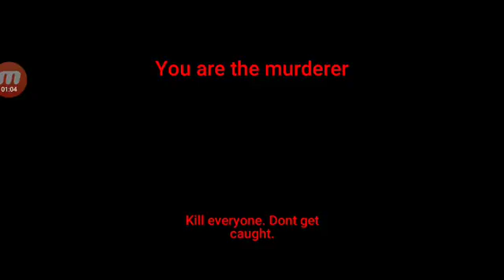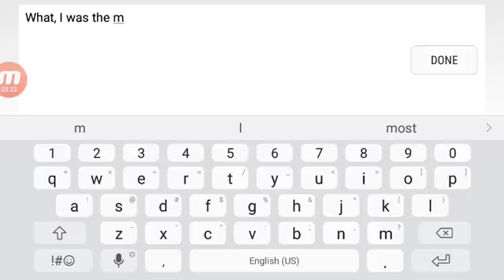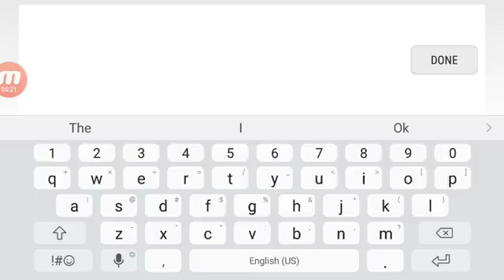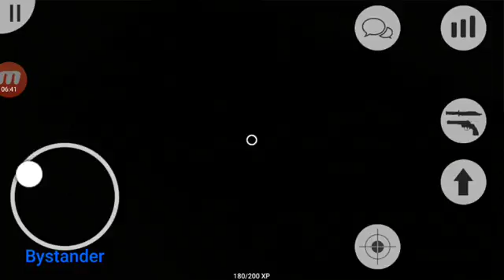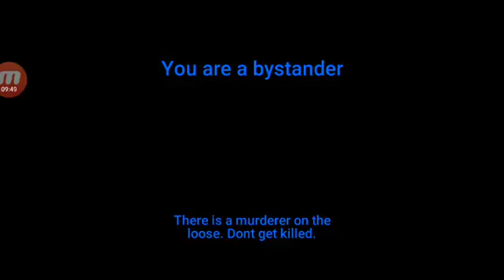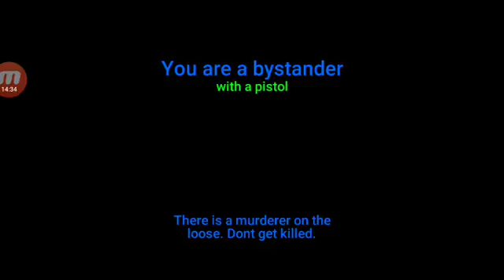Murder Portable #17 Hunting in Daily life